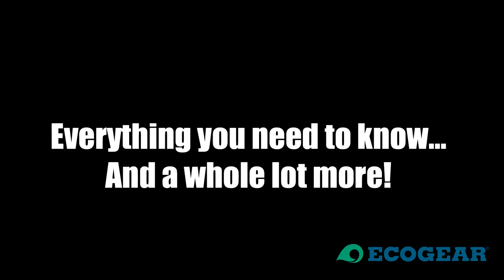Drop Shot Teaser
Trailer for forthcoming drop shot video featuring Steve Collett.